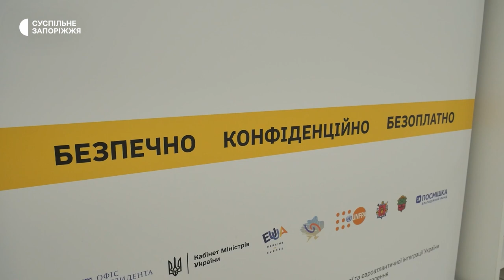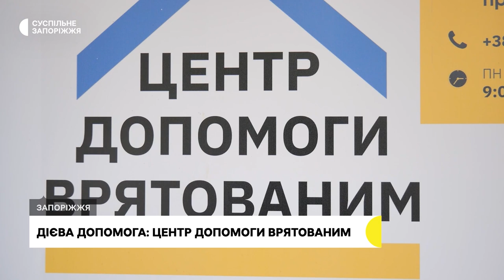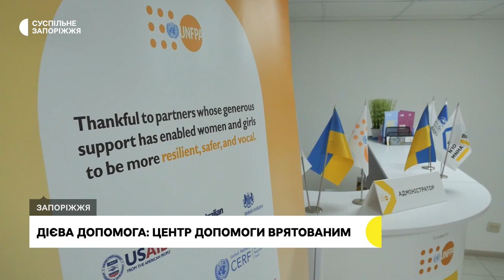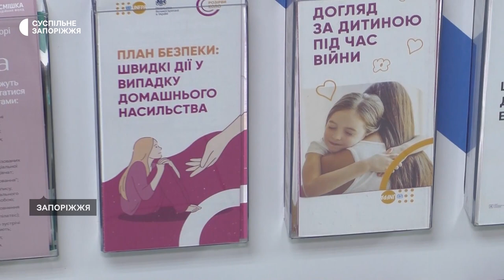Дієва допомога: Центр допомоги врятованим у Запоріжжі | Прифронтове інтерв'ю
До Центру допомоги врятованим можуть звертатися як вимушені переселенці, так і містяни, які потребують допомоги з юридичних, психологічних і соціальних питань. Окрім цього, якщо хтось  потребує подальшого супроводу – їй його нададуть.

Допомогу надають людям різного віку, зокрема і дітям. Детальніше про роботу центру розповіла його координаторка Катерина Сизоненко-Глаз'єва, а також своєю історією поділилася переселенка з міста Пологи Олена.

Центр допомоги врятованим у Запоріжжі створений за ініціативи Офісу Віцепрем’єрки з питань європейської та євроатлантичної інтеграції, сприяння Урядової уповноваженої з питань гендерної політики, у партнерстві з Фонд Народонаселення ООН в Україні – UNFPA Ukraine, за фінансової підтримки урядів Бельгії, Франції, Швеції та у співпраці з виконавчим партнером БО БФ «Посмішка ЮА».